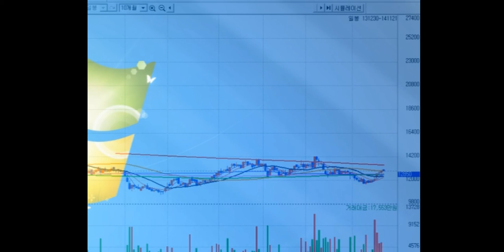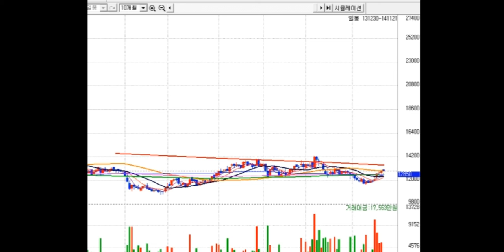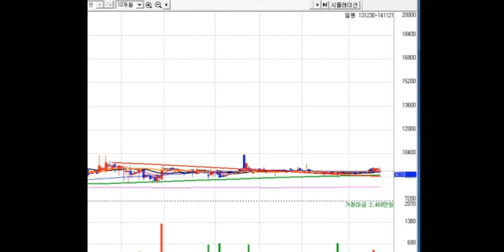대박주-- 개별종목 구매 55호~!! 이름만 대면 누구나 알고 있는 대기업. 영업익 흑자 지속. 주가는 반토막.관심 콕..